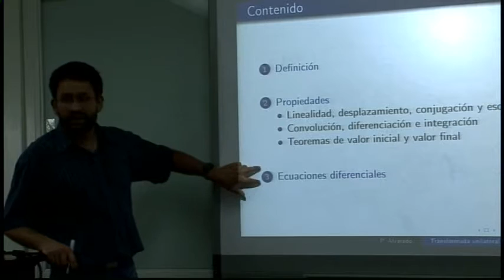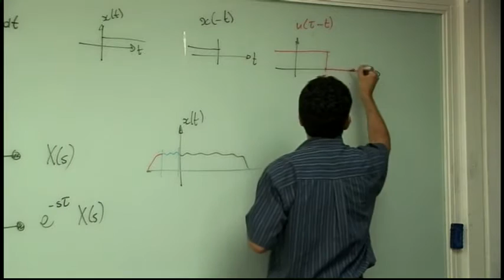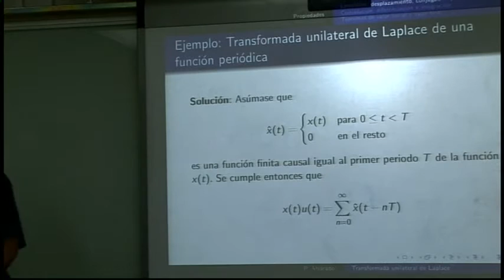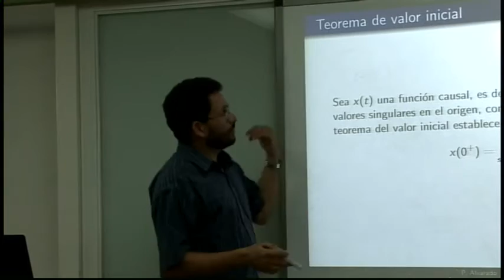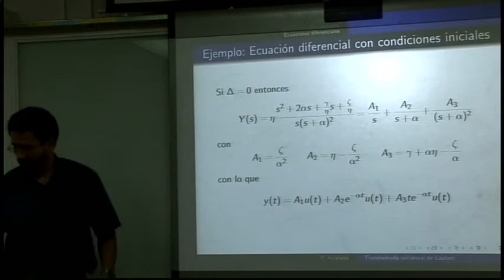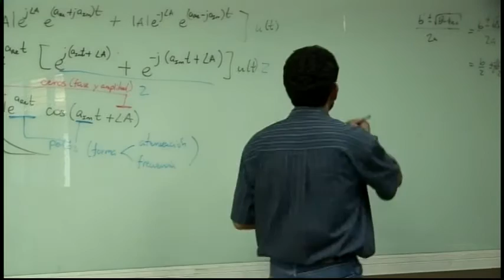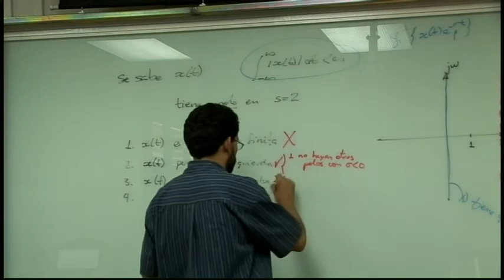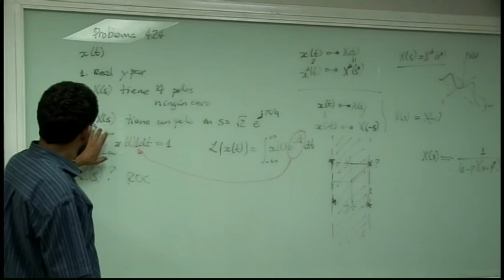EL4701 Lección 26: Transformada unilateral de Laplace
Lección 26: Transformada unilateral de Laplace